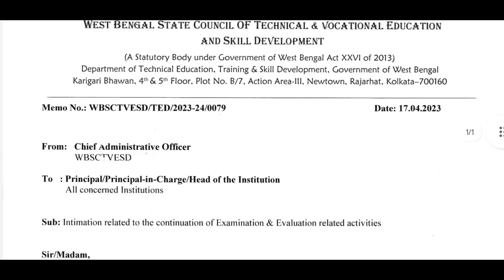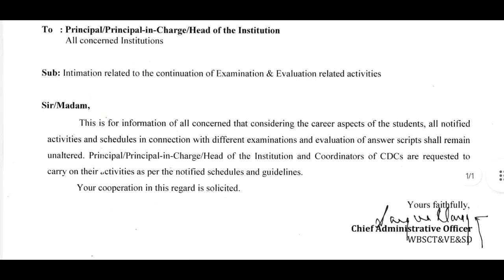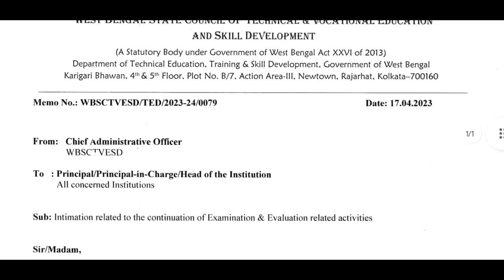# স্টেট কাউন্সিল থেকে পলিটেকনিক ছাত্র ছাত্রী এবং শিক্ষকদের জন্য প্রকাশিত হলো নতুন নোটিশ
Wbscte New Notice for diploma 2nd ,4th and 6th semester
Wbscte Diploma college all exam activities unaltered
Wbscte exam copy checking process continue